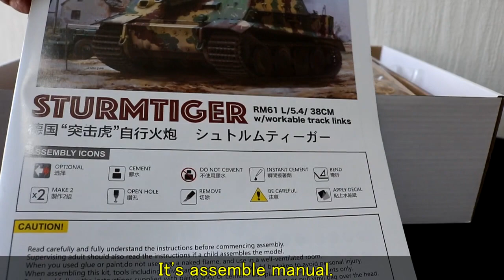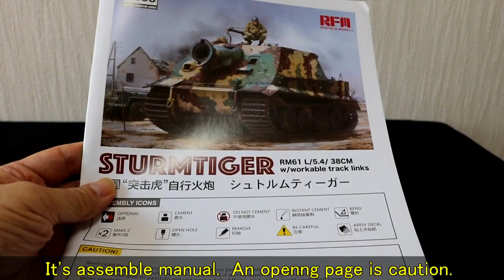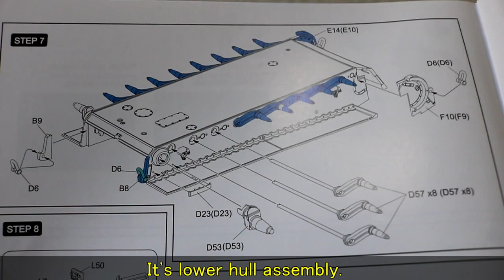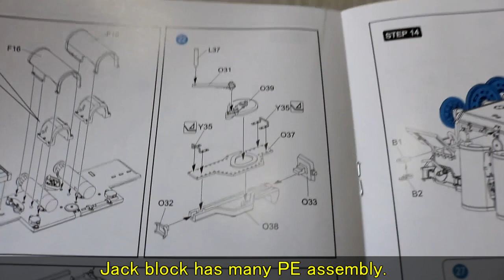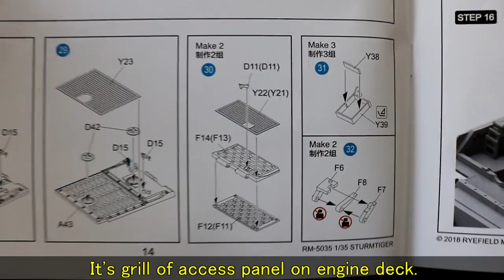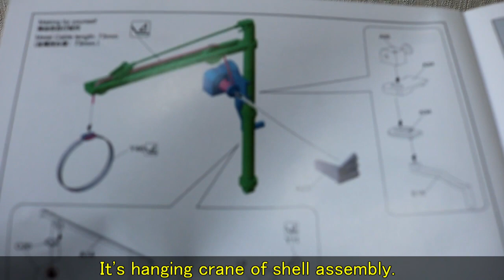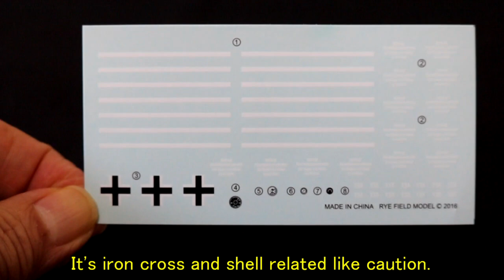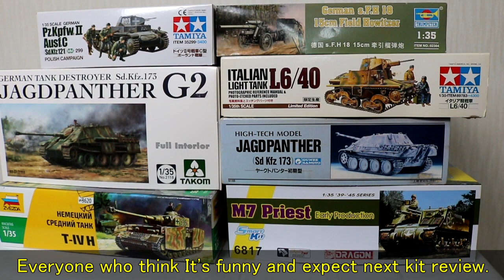ライフィールドモデル 1/35 ドイツ軍 シュトルムティーガー ( English Sub ) / panzer-meister Ryefield Models German STURMTIGER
ライフィールドモデル 1/35 ドイツ軍 シュトルムティーガーのレビューです（英語字幕付き）
Review ：1/35 Ryefield Models German STURMTIGER W / (English SubTitle)

1/35 専門ミリプラ買取 パンツァーマイスターー›